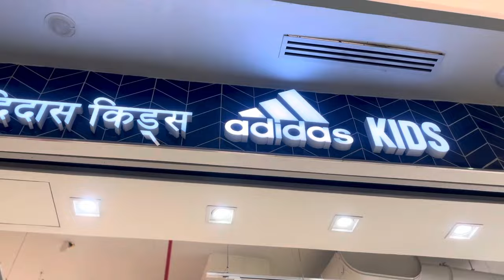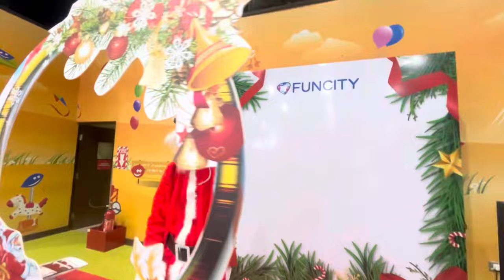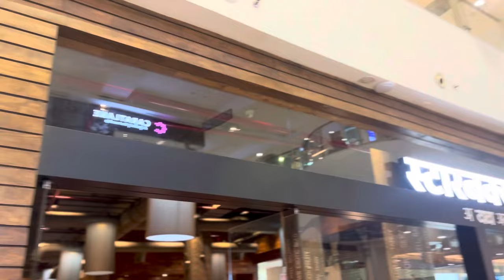The biggest mall in town 2023 Viviana Mall Thane | शहरातीलसर्वात मोठा मॉल | विवियाना मॉल | ठाणे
The biggest mall in town | Viviana Mall Thane | शहरातील

सर्वात मोठा मॉल | विवियाना मॉल | ठाणे

Viviana Mall is a shopping mall located in Thane West, Thane, Maharashtra. Located on the Eastern Express Highway, it is well- connected with all areas of the city. It has a wide range of retail and entertainment outlets at the mall.[3] Built on a 13-acre plot and spread over an area of 1.7 million sq ft, the mall has a leasable area of approx 1 million sq and also (Cinépolis) movie theatre. The mall ft[4] has Fun City, which is an Arcade for kids to play. The mall has over 250 stores which comprises 19 large and mini anchors tenant